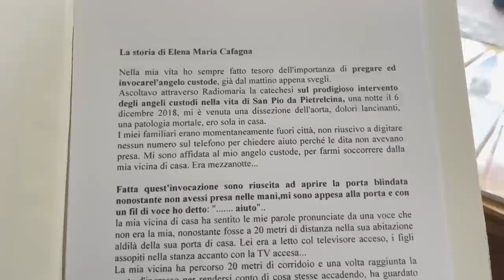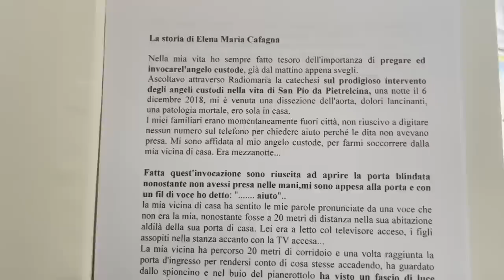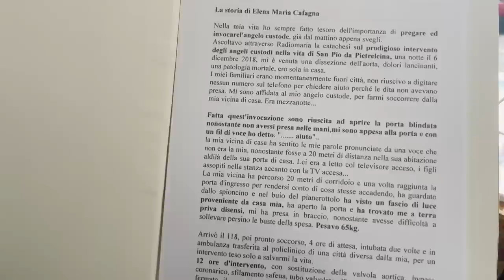Ho invocato l'Angelo Custode come faceva Padre Pio e sono viva grazie a lui